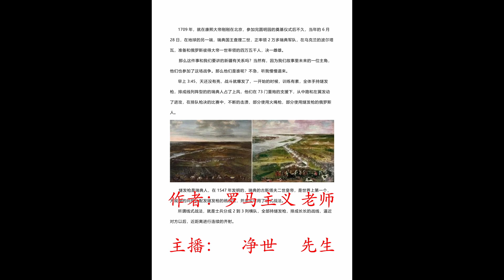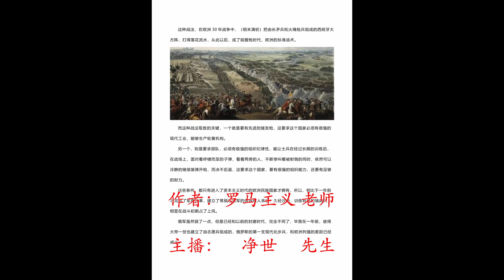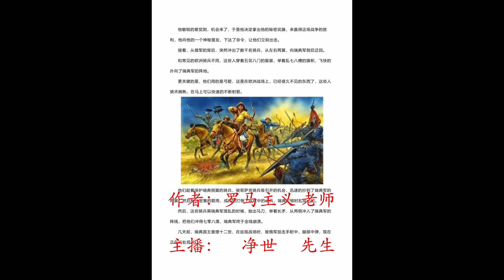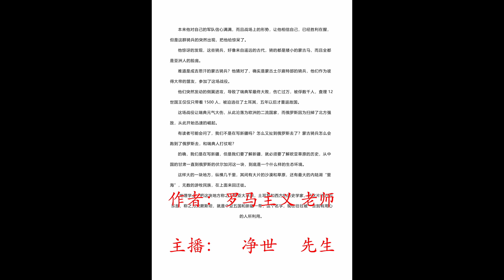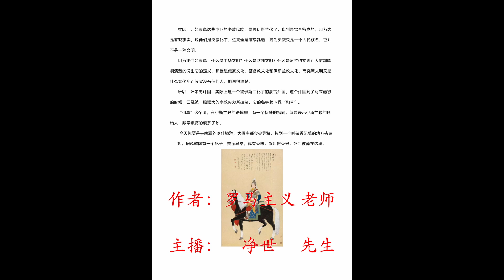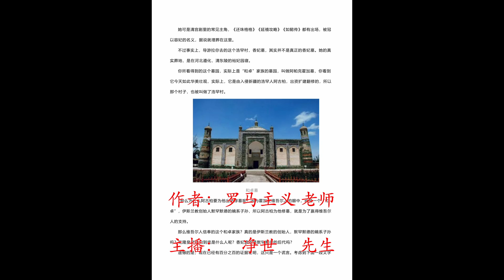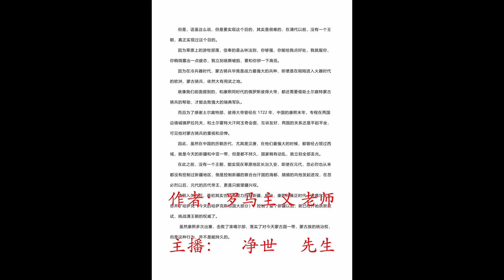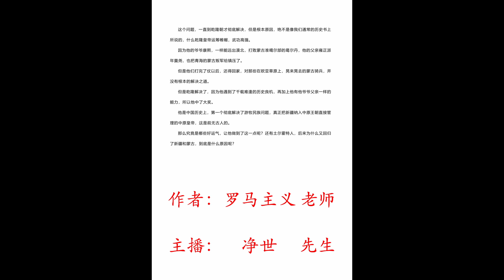晚清的宗教战争 晚清沧海事 下篇 战新疆 02 神棍，骗子和香妃